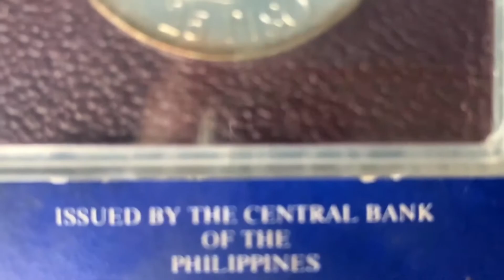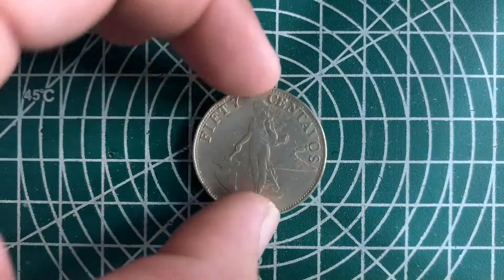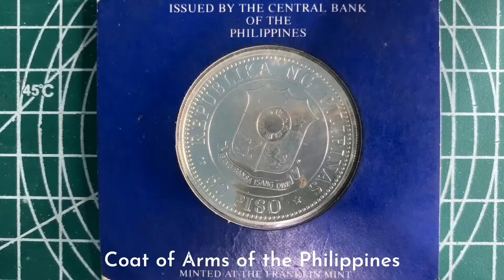Nifty Coin Collection: The Large Coin from the Philippines 🇵🇭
This video is about my large coin in my collection. The range of the size of 12 coins in this video are from 30 mm and above. It is arranged also by year series of each coin. The oldest one is from 1903 and their recent one is the 20 Piso coin from 2019 in bi-metallic composition.